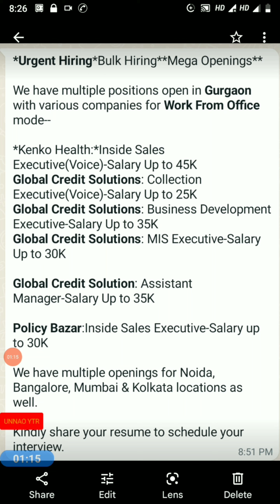We have multiple openings for Noida, Bangalore, Mumbai & Kolkata locations as well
**Urgent Hiring**Bulk Hiring**Mega Openings**

We have multiple positions open in *Gurgaon* with various companies for *Work From Office* mode--

*Kenko Health:*Inside Sales Executive(Voice)-Salary Up to 45K
*Global Credit Solutions*: Collection Executive(Voice)-Salary Up to 25K
*Global Credit Solutions*: Business Development Executive-Salary Up to 35K
*Global Credit Solutions*: MIS Executive-Salary Up to 30K

*Global Credit Solution*: Assistant Manager-Salary Up to 35K

*Policy Bazar*:Inside Sales Executive-Salary up to 30K

Kindly share your resume to schedule your interview.